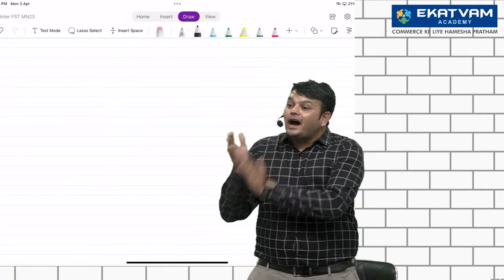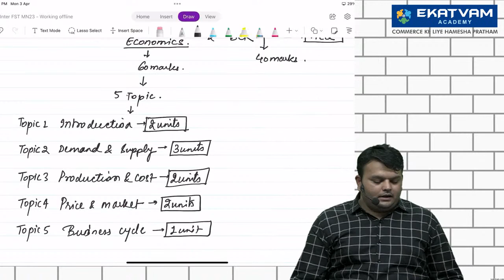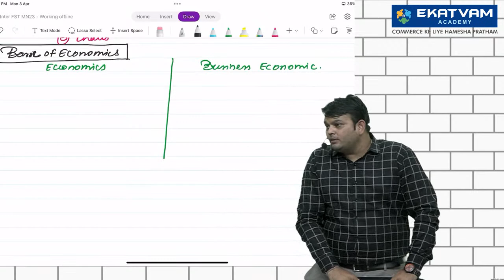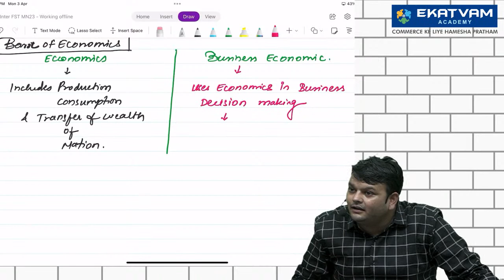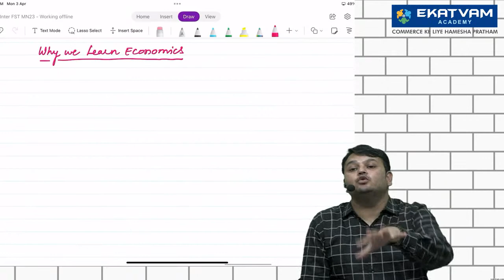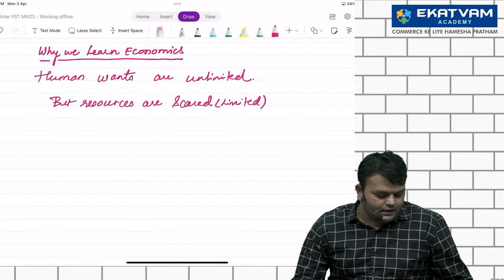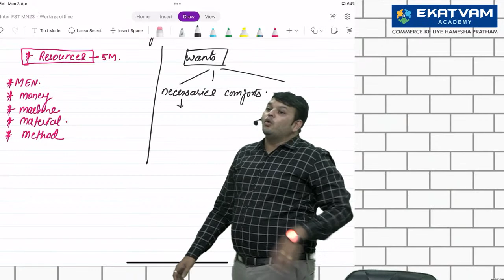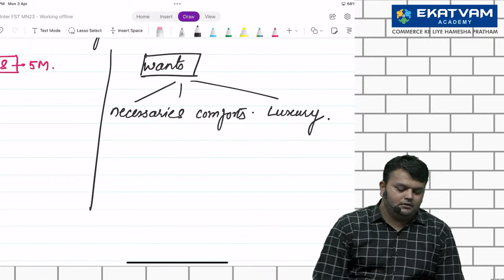CA Foundation Economics Lecture 1 | New batch For Dec 23 Exam | By CA Vijay Sarda